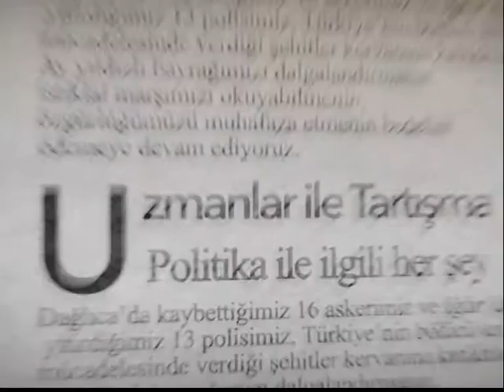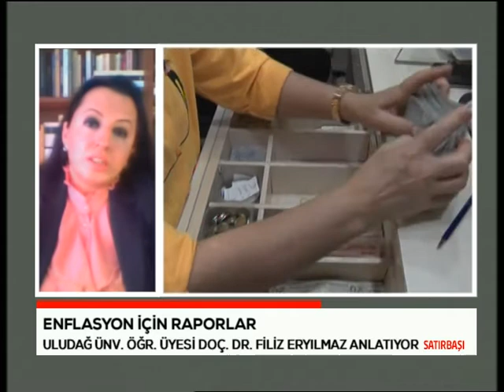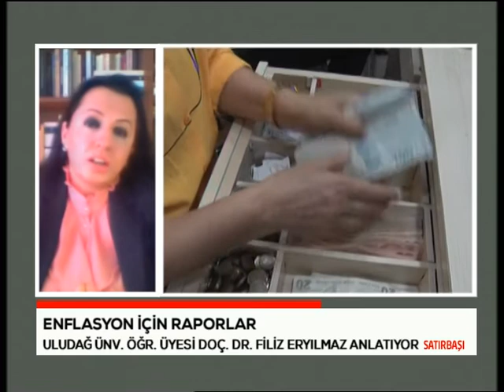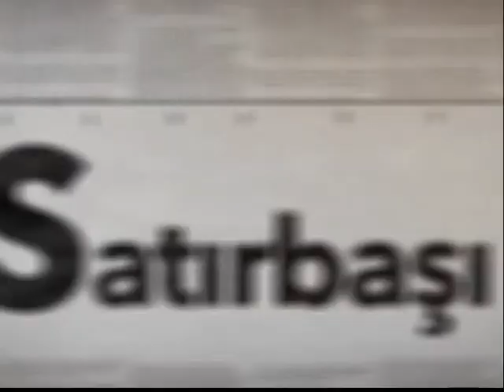SATIRBAŞI - Uludağ Üniversitesi Öğretim Üyesi Doç. Dr. Filiz Eryılmaz